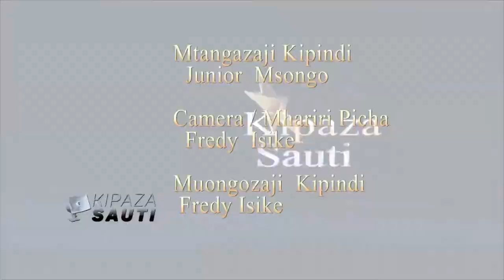TANDIKA MMELOGWA NA NANI MAENDELEO YAMEGOMA KABISAA . KIPAZA SAUTI